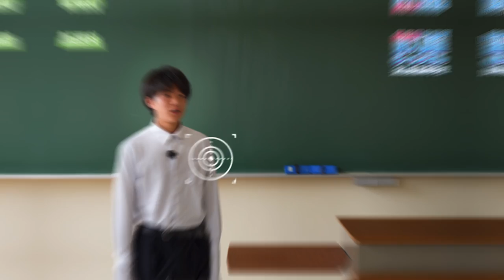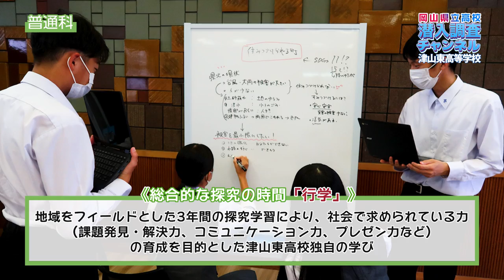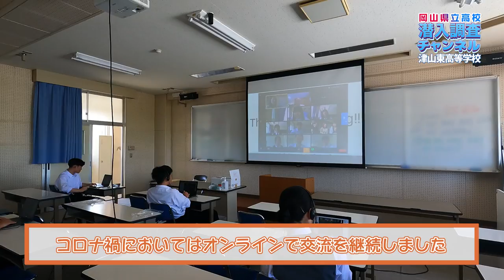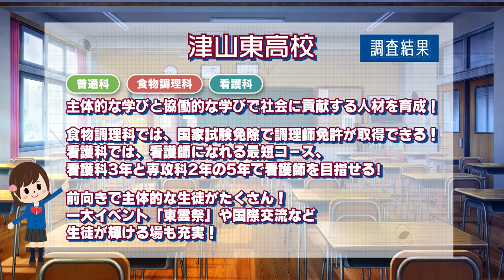【学校紹介】岡山県立津山東高校に潜入調査！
岡山県立津山東高等学校を「ももやまおかこちゃん」が潜入調査！岡山県立津山東高等学校の魅力をご覧ください。